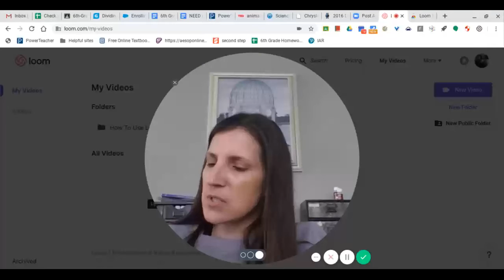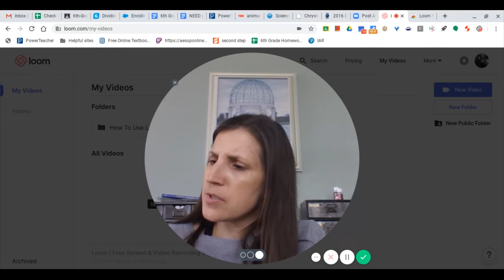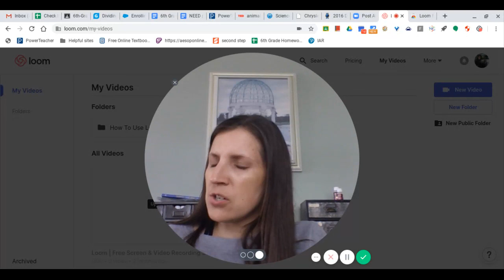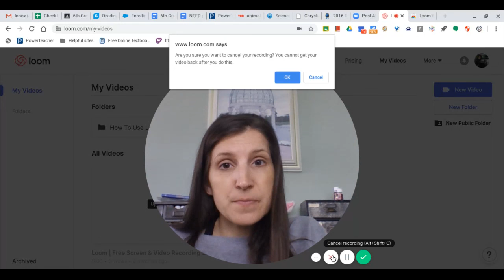Chapter 14 City of Ember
With permission from Scholastic, these videos were made.